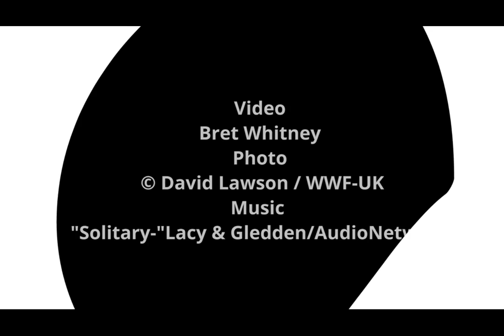Leopard & Jaguar -The Differences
Leopard : (Panthera pardus)
Jaguar : (Panthera onca)